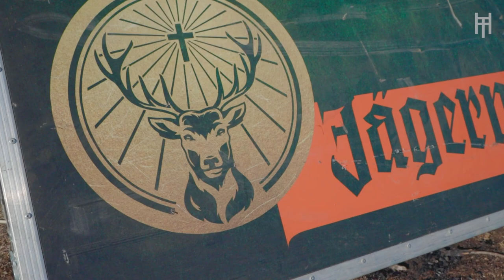CAPEE & Manojlovv at Jelak, Sharr Mountains in Macedonia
CAPEE and Manojlovv playing a special DJ set 7100 feet high on the Sharr Mountains for Techno & House Music [ TAHM ]

Video credits:
Artists: CAPEE, Manojlovv
Location: Jelak, Sharr Mountains
Produced by Red Central Productions
Executive producer: Dejan Trajkovski
Presented by: Techno & House Music
Powered by: Vibe Music Bar & Sharam MK

Special thanks to everyone involved for all their help & support